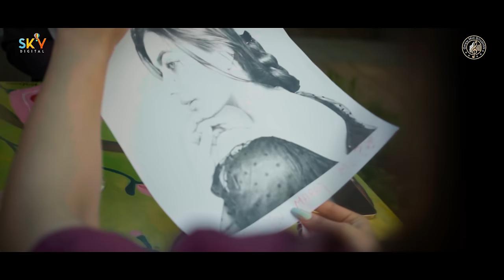Kalla Kalla Saah : Gurshabad & Mitika Kanwar (Official Video)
Openmic Studios are proudly presenting Video of “Kalla Kalla Saah” in Voice of "Gurshabad and Mitika Kanwar”. Hope you all will show your love and support.

Song : Kalla Kalla Saah
Singer : Gurshabad & Mitika Kanwar
Music & Mix Master : Jasraj Lailna
Lyrics : Amrit Sandhu
Music composers : Gurshabad, Mitika Kanwar
English Lyrics/Composition : Mitika Kanwar
Dop : Lovepreet & Sandeep Bath
Editor & Color : Jaswinder Wahra
Concept : Harpreet Singh
Female Artist : Ramneet Kaur
Special Thanks: Jagroop Buttar, Sukhwant Malhi, Surinder Sharma, Rohit Sharma, Anoop Buttar, Harsimran Chaak, Gurwinder Singh
Digital Distribution: Sky Digital
Producer: Tanveer Thind
In Association with : Yuvraj Tung & Ratanamol Singh
Director : Sandeep Bath
Label: Openmic Studios